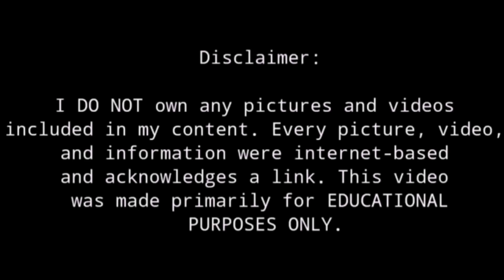WELLNESS DANCERCISE MIRRORED TUTORIAL | VLOG #9!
Vlog Title: WELLNESS DANCERCISE MIRRORED TUTORIAL | VLOG #9!

Mga Kanakan (Pamangkin), please support me and my vlog to reach out to those students who are having a hard time understanding their modules and worksheets in this time of the pandemic. This is my little way of helping them.